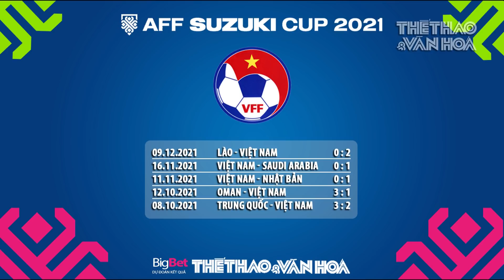AFF Cup 2021 | VTV6 trực tiếp Việt Nam vs Malaysia (19h30 ngày 12/12) - Bảng B. NHẬN ĐỊNH BÓNG ĐÁ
Link xem trực tiếp bóng đá AFF Cup 2021 Việt Nam vs Malaysia - bảng B giải bóng đá vô địch Đông Nam Á tại đây:

Đội tuyển Việt Nam được đánh giá là ứng viên nặng ký nhất cho ngôi vô địch AFF Cup 2021 với vai trò là đại diện duy nhất của bóng đá Đông Nam Á tại vòng loại thứ 3 World Cup 2022, đương kim vô địch sân chơi khu vực và sự khởi đầu ấn tượng bằng chiến thắng 2-0 trước đội tuyển Lào.
Trên thực tế, tất cả những gì thầy trò HLV Park Hang Seo đang sở hữu chỉ là đánh giá khách quan, bởi chỉ thắng Lào 2-0 nên thua kém Malaysia và Indonesia về chỉ số phụ tại bảng B khiến đội tuyển Việt Nam buộc phải giành được chiến thắng trước Malaysia mới mở ra cơ hội giành vé vào bán kết.
Ở phần sân bên kia, với 6 điểm đã có sau 2 trận đầu tiên và lợi thế rất lớn về hiệu số bàn thắng, nhờ thắng Lào 4-0, tuyển Malaysia nắm quyền chủ động khi đối đầu với đội tuyển Việt Nam. Nói một cách khác, đoàn quân HLV Tan Cheng Hoe chỉ cần có 1 điểm trước tuyển Việt Nam là đủ để nắm quyền tự quyết ở lượt trận cuối cùng.
Sau hàng loạt thất bại trước thầy trò HLV Park Hang Seo suốt 3 năm qua, Malaysia đang ấp ủ tham vọng lật đổ và tràn đầy quyết tâm khẳng định mình trước cuộc tái ngộ tại AFF Cup 2021. Đoàn quân của HLV Tan Cheng Hoe chắc chắn sẽ đem tới nhiều khó khăn cho đội tuyển Việt Nam.
* Tỷ lệ/ kèo 90 phút: Việt Nam 0 : 3/4 Malaysia
Malaysia ấp ủ tham vọng lật đổ và tìm kiếm một chiến thắng trước đội tuyển Việt Nam trong cuộc tái ngộ tại AFF Cup 2021. Nhưng lúc này, đoàn quân HLV Park Hang Seo đang được nhà cái đánh giá cao hơn nhờ sự vượt trội về kết quả đối đầu và bản lĩnh thi đấu. Với kèo chấp này, lựa chọn đội tuyển Việt Nam an toàn hơn cho người chơi.
* Tài xỉu/Tổng số bàn thắng: 2 1/4
Malaysia đã thể hiện khá ấn tượng trong 2 trận đấu với các đội bóng yếu hơn nhưng khi đối đầu với đội tuyển Việt Nam, có thể họ sẽ nhập cuộc với sự thận trọng. Điều này khiến khả năng trận đấu sẽ không có nhiều bàn thắng được ghi và với tỷ lệ này, lựa chọn Xỉu hợp lý hơn.
* Dự đoán của TT&VH: Việt Nam vs Malaysia: 2-0
* Lịch thi đấu và lịch truyền hình trực tiếp AFF Cup 2021 - Loạt trận thứ 3 bảng B AFF Cup 2021:
16h30 ngày 12/12: Lào vs Indonesia (trực tiếp VTV6)
19h30 ngày 12/12: Việt Nam vs Malaysia (trực tiếp VTV6)